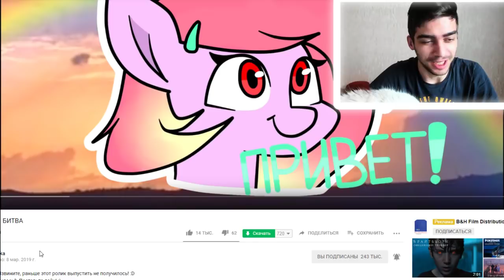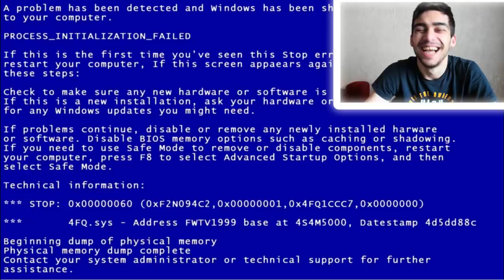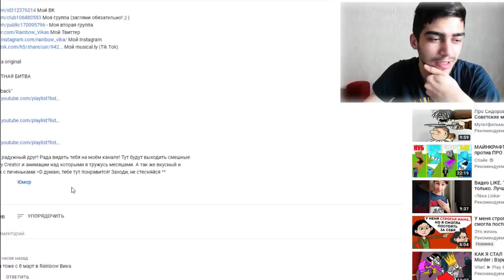БЕЗЖАЛОСТНАЯ БИТВА / ПОНИ КРЕАТОР / Rainbow Vika - Реакция